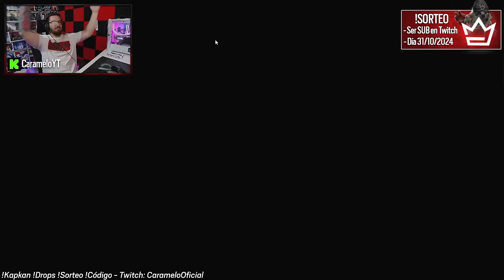SOLIS es el PEOR PERSONAJE del JUEGO 😭 | Rainbow Six Siege Gameplay Español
✅ SOLIS YA no VALE PARA NADA 😭 en este Gameplay de Rainbow Six Siege español en la temporada Twin Shells.